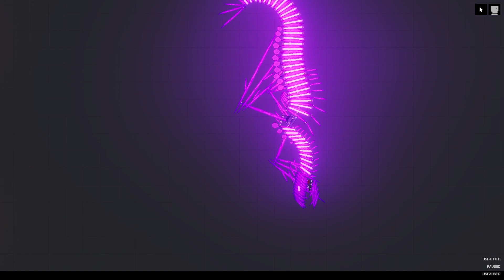Superhuman with Full Immortality Attack Purple Monsters in People Playground (8)